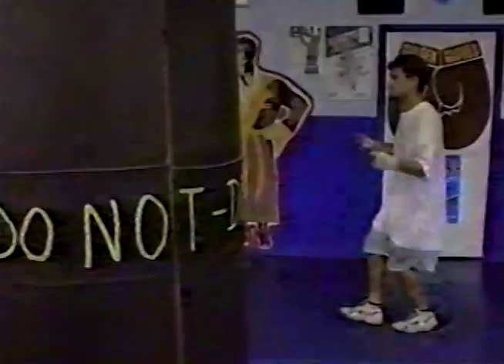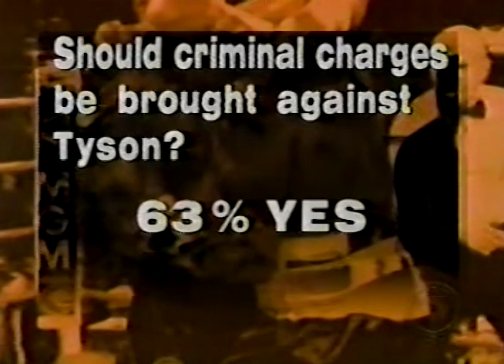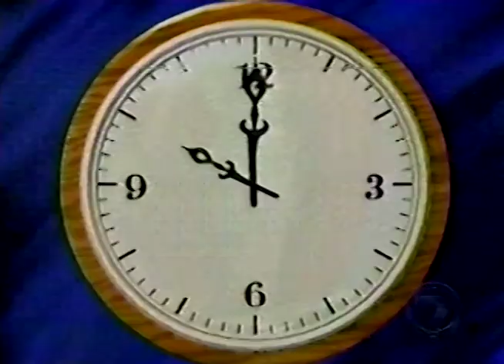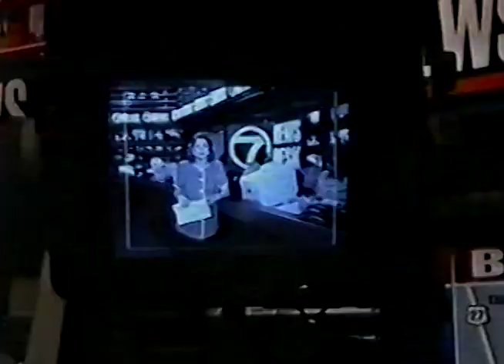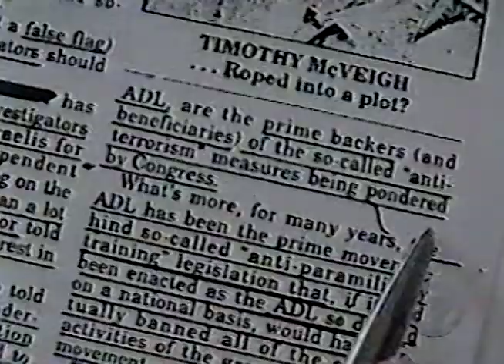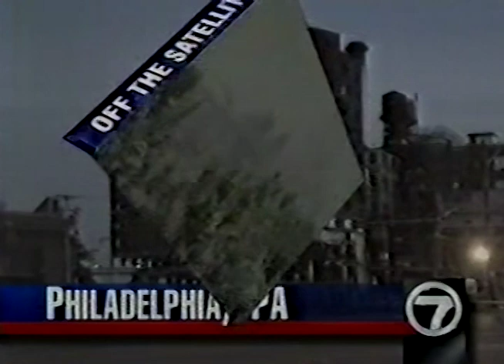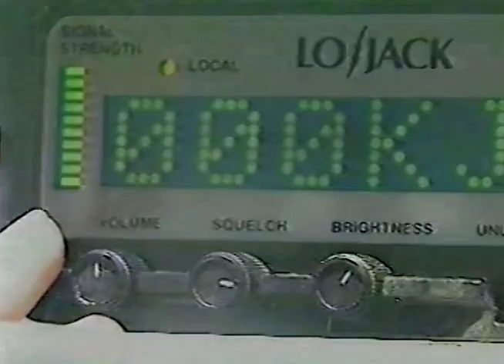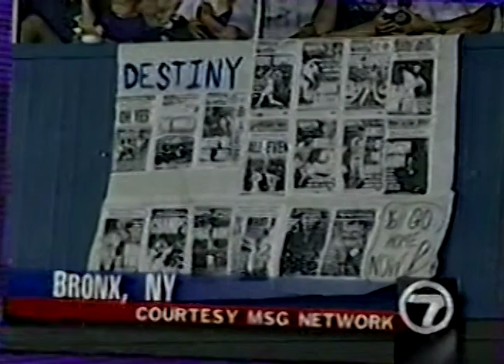WSVN TV 7 News First at 10:00 Miami June 30, 1997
This broadcast is from WSVN TV in Miami, Florida, United States from June 30, 1997. Some promos, commercials, branding, or interstitial material may be included.